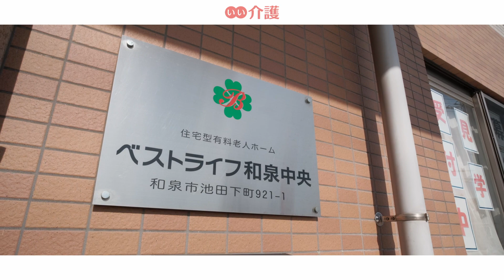「ベストライフ和泉中央」の施設案内 - 住宅型有料老人ホーム【いい介護】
「ベストライフ和泉中央」は、周囲を畑や田んぼに囲まれた自然豊かな施設です。都市部から離れているため、時間の流れがゆったりとしている点が魅力です。施設は道路に面し、敷地内に駐車場も完備されているため、車で気軽に訪問することができます。高速道路も近いため、遠方からの訪問も可能です。

■入居時費用：0.0万円〜
■月額費用　：14.4万円〜
■入居条件　：自立・要支援・要介護・認知症可・身元保証人応相談
■施設住所　：大阪府和泉市池田下町921-1
■アクセス　：JR阪和線「和泉府中」駅2番バスのりばより南海バス「北池田」下車徒歩2分（約160m）
■運営会社　：株式会社ベストライフ

チャプターリスト
0:00 イントロダクション
0:10 施設長　あいさつ
0:15 アクセス・立地
0:26 庭
0:34 レクリエーション
1:04 食堂
1:23 見学のご案内